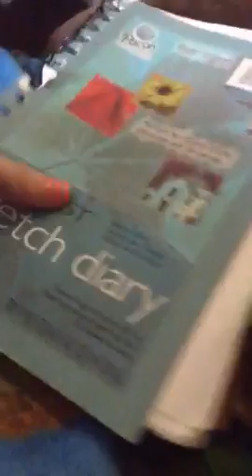Drawings part 1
My drawings. If you want me to draw something please comment what it is and if you want me to color it with certain colors or no colors at all please tell me in the comments.